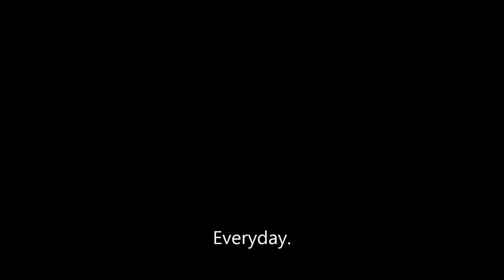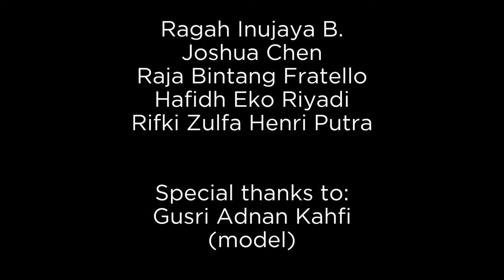AQUARIS Isotonic Drink Commercial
This is for you, Mrs. Lissa!

1. Galantis - Firebird
2. Tame Impala - Remember Me